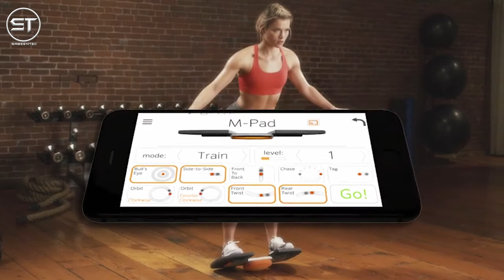Modern Movement M Pad Balance Trainer